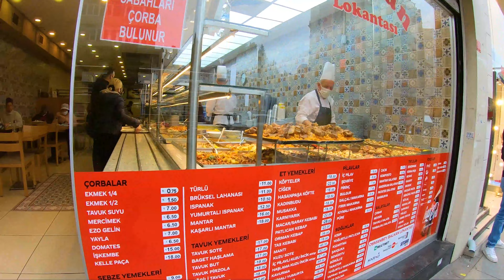Istanbul city walking tour - Sisli - Kurtulus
Istanbul-Turkey - Şişli - City walking Tour
Şişli is an affluent area with upscale hotels, fashion boutiques, and shopping centers including the Istanbul Cevahir mall. Chic restaurants serve European and global cuisine and cocktail bars cluster on and around Halaskargazi Street. The Atatürk Museum displays documents and mementos in the house where Turkey’s first president lived, while the imperial Ottoman Ihlamur Kasrı palace is known for its peaceful gardens.
Kurtuluş is a district of Istanbul, formerly known as Tatavla meaning "horse stable". It lies within the cosmopolitan neighborhood of Şişli. Its population is of Turks who moved there mostly after the Republic of Turkey was founded, Greeks, Armenians, Kurds, and Jews.

▶▶▶Do you have a plan to visit Istanbul?
       ▼or send me a direct message on Instagram

-- TIMECODE --
00:00 intro